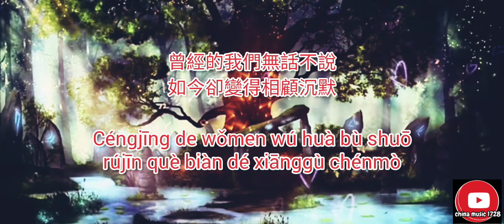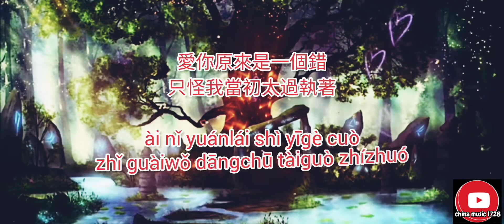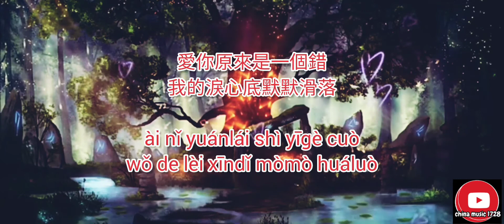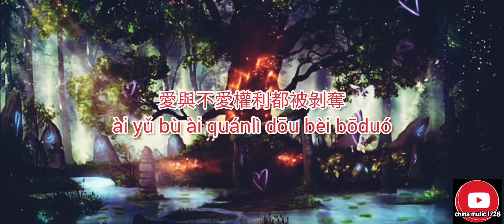愛你原來是一個錯 _ Ài nǐ yuánlái shì yīgè cuò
愛你原來是一個錯

曾經的我們無話不說
如今卻變得相顧沉默
信誓旦旦許下承諾
如今全部變成七色泡沫
愛恨在心中掙扎交錯
是否會在意我的難過
沒有你的日子失魂落魄
難道分手才是唯一結果
我的淚心底默默滑落
儘管撕心裂肺猶如刀割
最後還是淪為你的過客
只怪我當初太過執著
縱然相思入骨難以割捨
愛與不愛權利都被剝奪

🙏 Thanks / 谢谢🙏